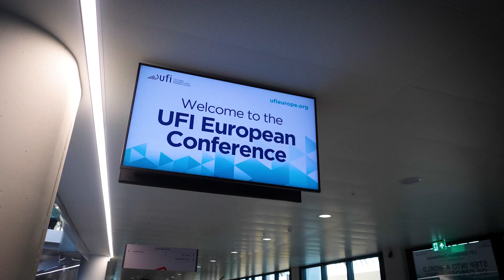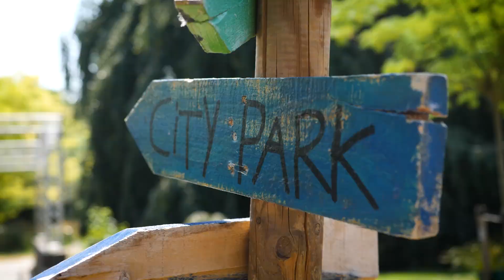UFI European Conference 2023 - Maastricht - Aftermovie